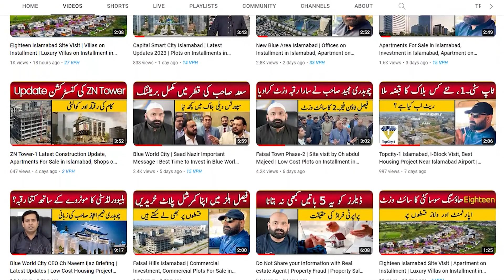Blue World City, Latest Site Visit, Plots on Installment in Islamabad, Plots for sale in Islamabad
In This video we will share Information About Blue World City, Latest Site Visit, Plots on Installment in Islamabad, Plots for sale in Islamabad

For Details & Booking:  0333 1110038 | 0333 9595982

Overseas Block
Good News
Overseas Block
Horse Mascots
Development Progress
Islamabad
Rawalpindi